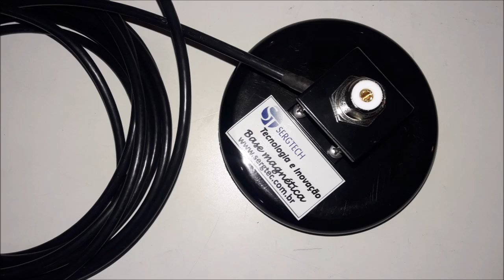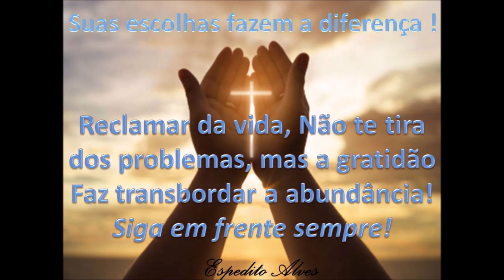Base MAg. Permite usar nossa antena FM Ajustável dual band de VHF UHF PY PX Permite troca de cabo